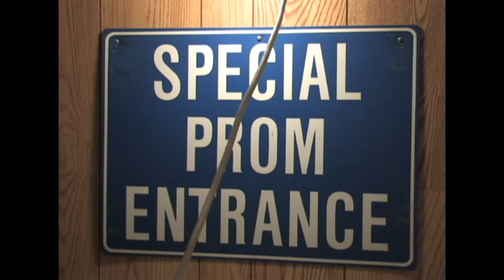At the Beach House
2011 Spring Shorts Winner Best Use of Music
Produced By: Ryan Bender